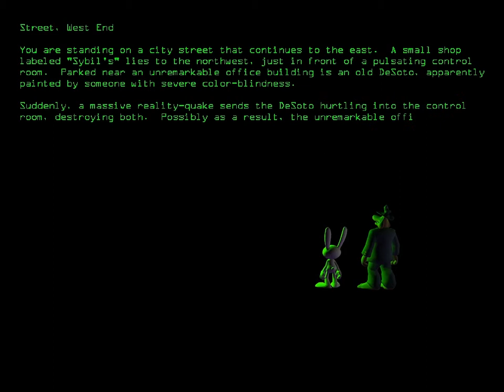Episode V: Reality 2.0 (part 8 of 10)